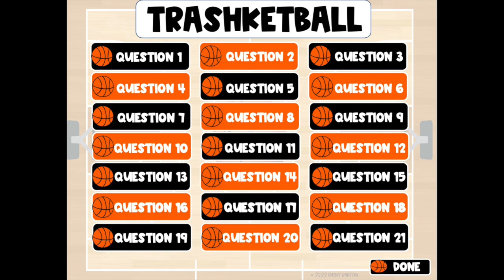March Madness Basketball Themed Elementary Music Lessons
It’s March, which means time for March Madness!! Time for all of the basketball themed activities in the music room!

In today’s video, I am sharing different March Madness themed activities you can use within your music room, which your students will surely enjoy, as you’re incorporating sports into the music room!

Video Overview:
0:00 Intro
1:38 Music Trashketball
4:12 Rhythm Basketball Routines
5:26 Ball Passing Song- 1-2-3 O’Leary
7:03 Ball Passing Song Bounce High
8:01 Write The Room March Madness Edition
9:19 Women’s History Month Music Bracket
11:03 Instrument Families Music Bracket
11:56 Wrap-Up

Want to get extra special musical freebies exclusively?
All future freebies will be added there too, so make sure to check back frequently!